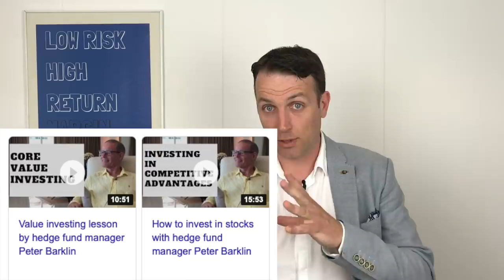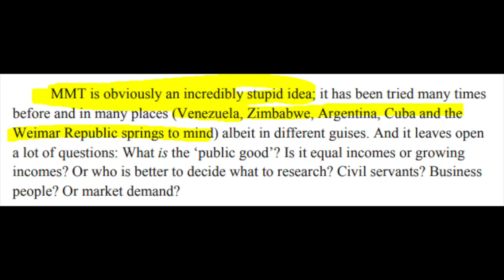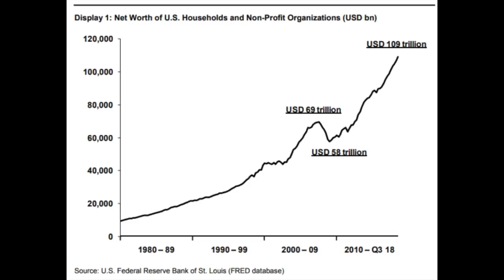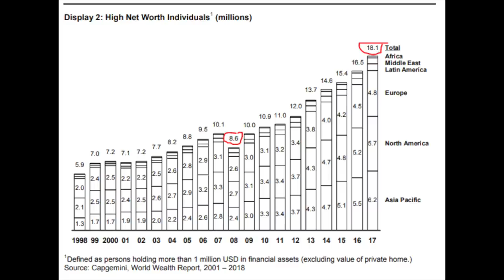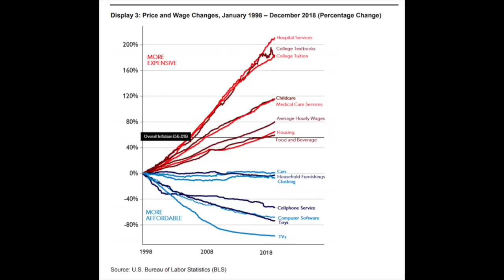Stock Market News - Expect Higher INFLATION & TAXES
Stock Market News - Expect Higher INFLATION & TAXES due to monetary policy 3 or modern monetary policy, high government debts and the fact that the richer got richer.

I am also a book author:
Modern Value Investing book: